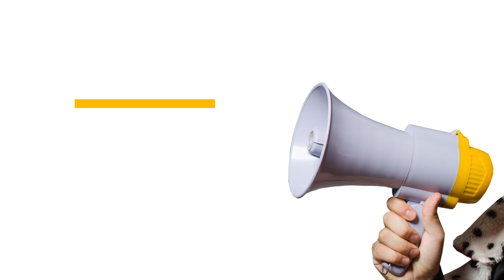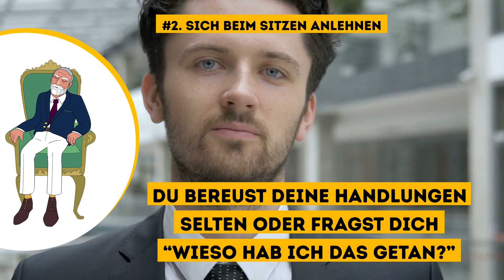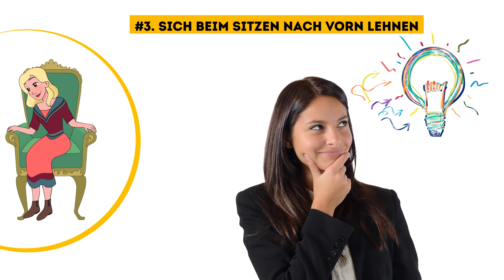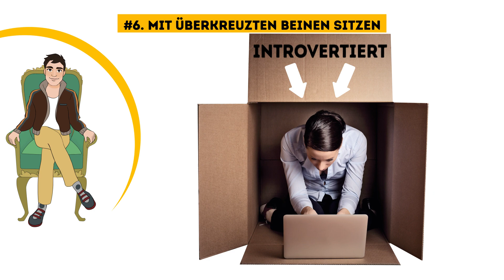Sag mir, in welcher Position du am liebsten sitzt, und ich verrate dir alles über deinen Charakter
Wie du mehr über dich selbst herausfindest. Jeder Mensch hat seine Lieblingssitzposition. Das magst du unbedeutend finden, aber in Wahrheit kann deine Vorliebe diverse überraschende Fakten und sogar einige Geheimnisse über deine Persönlichkeit preisgeben. Mach diesen ungewöhnlichen Persönlichkeitstest, um dich selbst besser kennenzulernen.

Zeitmarken:

#1. Gerade sitzen 0:32

#2. Sich beim Sitzen anlehnen 1:23

#3. Sich beim Sitzen nach vorn lehnen 2:16

#4. Mit geschlossenen Beinen sitzen 3:07

#5. Mit überkreuzten Fußgelenken sitzen 4:00

#6. Mit überkreuzten Beinen sitzen 4:49

#7. Mit verschränkten Armen sitzen 5:44

#8. Beim Sitzen die Hände zwischen den Beinen einklemmen 6:39

#9. Mit den Händen auf den Knien sitzen 7:33

#10. Beim Sitzen die Hände verschränken 8:28

Letter Box - Up Above

Otis McDonald - Stuff

Vibe Mountain - Operatic 3

Zusammenfassung:

-Wenn du meistens gerade sitzt, bist du eine willensstarke und selbstbewusste Person. Du zweifelst so gut wie nie an der Richtgkeit deiner Handlungen und Entscheidungen.

-Wenn du dazu neigst, dich beim Sitzen zurückzulehnen, heißt das, du bist ein zutiefst sensibler und sympathischer Mensch. Die Gefühle anderer sind dir niemals geichgültig.

-Wenn du dich beim Sitzen leicht nach vorn lehnst, kann man sagen, dass du dich leicht mitreißen lässt. Das liegt daran, dass du dich für eine Vielzahl von Dingen interessierst.

-Leute, die gern mit geschlossenen Beinen sitzen, vermitteln oft einen falschen Eindruck. Auf den ersten Blick können sie abgebrüht wirken, doch die Wahrheit ist, lernst du sie einmal kennen, entdeckst du, wie freundlich und aufrichtig sie sind.

-Wenn du dich beim Sitzen mit überkreuzten Fußgelenken am wohlsten fühlst, bedeutet das, du bist eine zielstrebige Person, die nicht selten ausgeprägte Führungsqualitäten zeigt.

-Wenn du für gewöhnlich deine Beine übereinanderschlägst, kann man dich kaum als selbstbewussten Menschen bezeichnen. Du bist bescheiden und sogar schüchtern und bist in Gegenwart von Fremden oft verlegen.

-Wenn du dazu neigst, beim Sitzen deine Arme zu verschränken, bist du ein ernster Mensch mit einem starken Charakter. Du bist selten für Scherze, Streiche oder Spiele zu haben und betrachtest das Leben lieber aus einer reiferen Perspektive.

-Wenn du beim Sitzen die Hände zwischen deinen Beinen einklemmst, bist du sehr sanft, sensibel und gutmütig. Du bist eine reine Seele und wünschst anderen immer nur das Beste.

-Falls du am bequemsten sitzt, wenn deine Hände auf deinen Knien liegen, steht das für eindeutige Führungsqualitäten und eine mutige und selbstbewusste Person, die das auch anderen gegenüber zeigt.

-Wenn du beim Sitzen am liebsten deine Hände verschränkst, bist du sehr wahrscheinlich sehr emotional, impulsiv, offen und liebenswürdig. Du hörst auf dein Herz und lässt dich von deiner Intuition leiten.